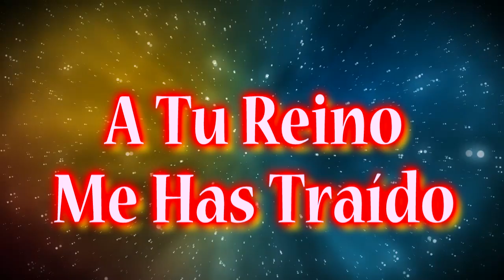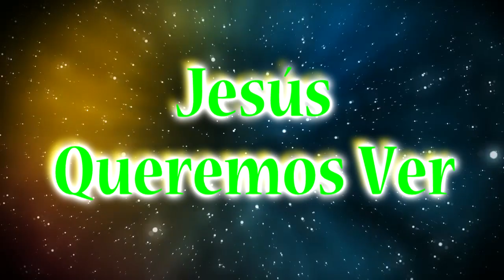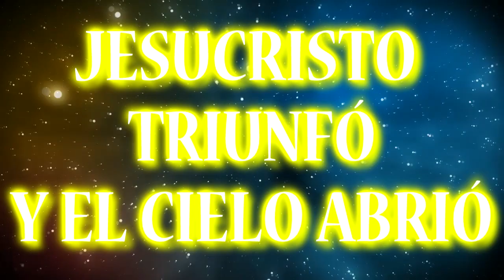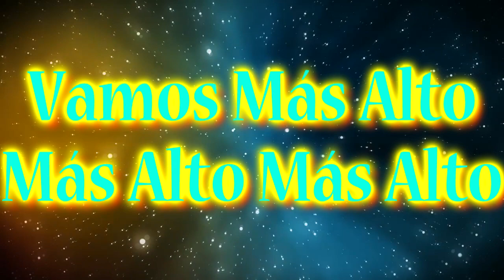De Gloria En Gloria Evan Craft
Música cristiana con letra, adoración y alabanza para Dios.   ¡Compártelo!